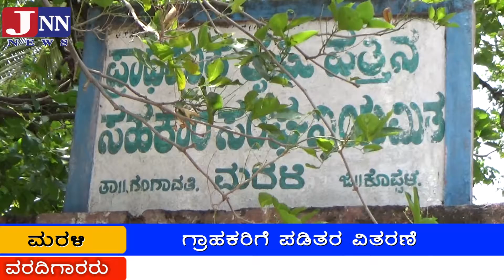ಮರಳಿ – ಗ್ರಾಹಕರಿಗೆ ಪಡಿತರ ವಿತರಣೆ